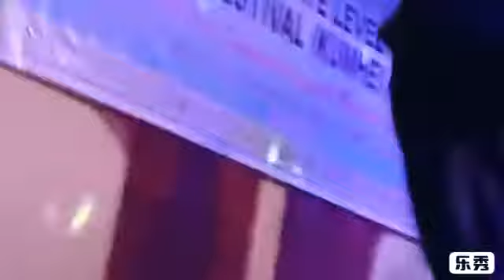Lourichatpi ||stage||song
Song